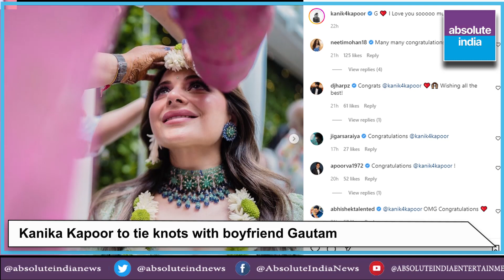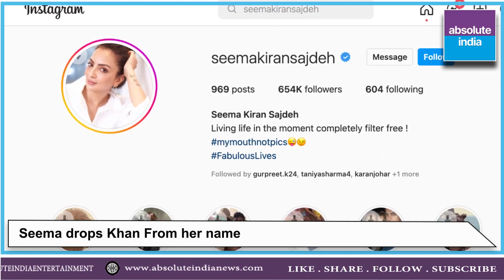Absolute India Bollywood Bulletin.